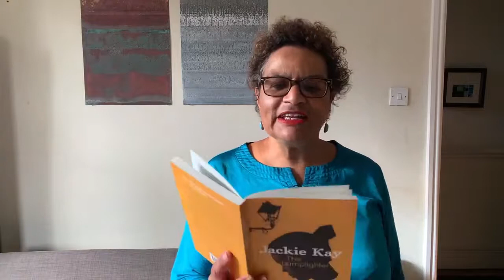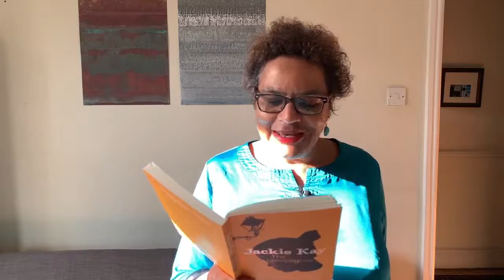Missing Faces: Jackie Kay on the Slave Trade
Author and poet, Jackie Kay, reads her introduction to her play, The Lamplighter.

MORE about the book:

‘Ambitious, defiant, angry and gripping . . . the bitter story of slavery through the experience of four women’ - Guardian

'Jackie Kay’s work, formally expansive and inclusive . . . is always about the opening up of our notions of identity' - Ali Smith, author of How to Be Both

In The Lamplighter award-winning poet and Scottish Makar Jackie Kay takes us on a journey into the dark heart of Britain’s legacy in the slave trade.

First produced as a play, on the page it reads as a profound and tragic multi-layered poem. We watch as four women and one man tell the story of their lives through slavery, from the fort, to the slave ship, through the middle passage, following life on the plantations, charting the growth of the British city and the industrial revolution. Constance has witnessed the sale of her own child; Mary has been beaten to an inch of her life; Black Harriot has been forced to sell her body; and our lead, the Lamplighter, was sold twice into slavery from the ports in Bristol. Their different voices sing together in a rousing chorus that speaks to the experiences of all those brutalised by slavery, and lifts in the end to a soaring and powerful conclusion.

Stirring, impassioned and deeply affecting, The Lamplighter remains as essential today as the day it was first performed. This is an essential work by one of our most beloved writers.